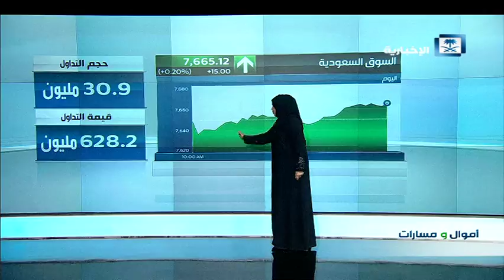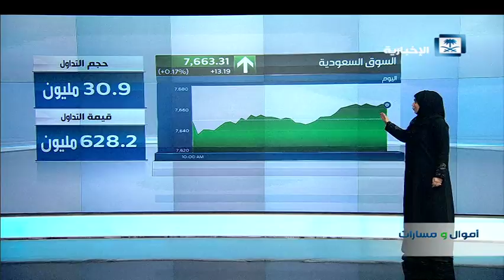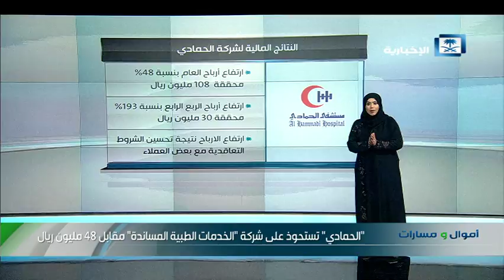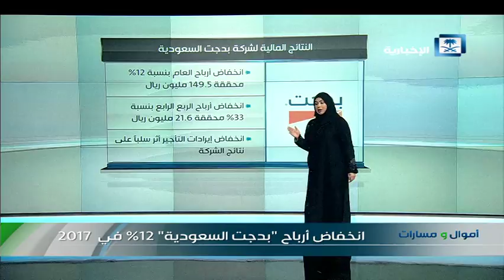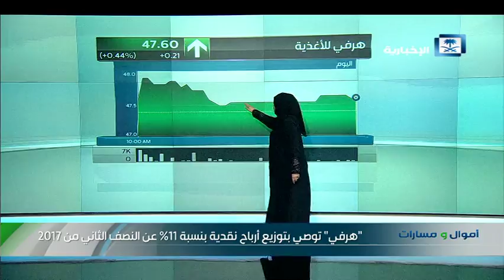أموال و مسارات - افتتاح السوق السعودي في جلسة يوم الخميس 1/2/2018